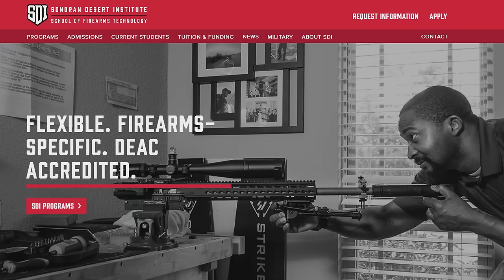Why Everyone Needs a 308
In this video, we discuss the reasons why everyone should own at least one rifle chambered in the ever-useful 308 Winchester.